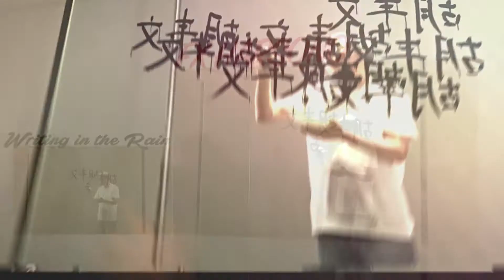Indonesian Museum MACAN : First Sight Exhibition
Jakarta residents get a sneak peek at Museum MACAN, the city's first museum dedicated to modern and contemporary art, and enjoy live performances by Indonesia's leading artists.

CITIPEDIA channel is the brainchild of Indonesian journalists and social media activist who would like to share the world around them through video stories that are fun to watch, full of cool facts and shareable. Started in a crazy-little-place called Jakarta, we hope to spread the love for good & fun city living to everyone who's watching.